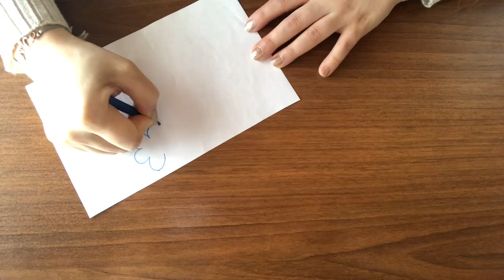Suda Açan Çiçek Deneyi | Fen | Evde Etkinlik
Çiçeklerin büyüme aşamaları, büyürken nelere ihtiyaç duydukları hakkında bilgiler öğreniyoruz. 🌸

Malzemelerimiz

-Su dolu bir kap
-Boya kalemleri
-Kağıt
-Makas

Çiçeklerin tomurcukken nasıl açtıklarını görmek için kâğıtlara çizdiğimiz çiçek resmini kestik. Kesilen çiçeklerin kenar yapraklarını içe doğru kıvırarak katladık. Katladığımız çiçekleri içi su dolu kaba bıraktık. Çiçeklerimizin  suyla temas ettiğinde yavaş yavaş yapraklarını açmaya başlamasını heyecanla izledik.Deneyimizin sonunda çiçeklerin  büyümesi için suya  ihtiyaç duyduklarını anladık.